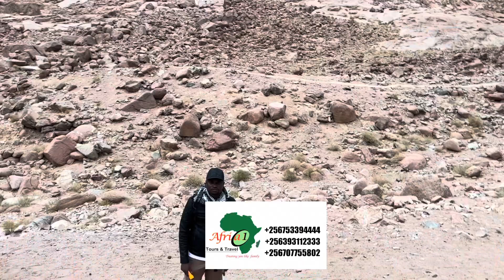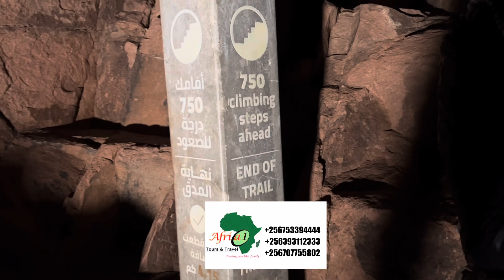LIFE IN EGYPT ON MOUNTAIN SANAI AT NIGHT